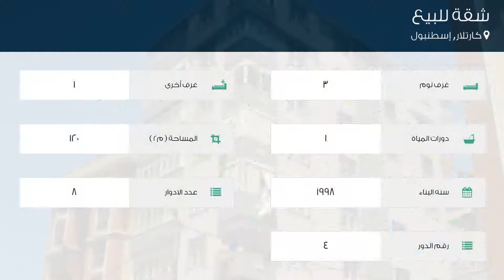شقة للبيع في شارع ظافر سوكاك, كارتلار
تفاصيل العرض:-

رقم: 3387201

ميزات:-

3 الغرف, 1 غرف أخرى, 1 عدد دورات المياه, 8 عدد الأدوار, 4 رقم الدور, 1998 سنة البناء, غاز, مطل على المدينة, سكني, مصعد, صالة